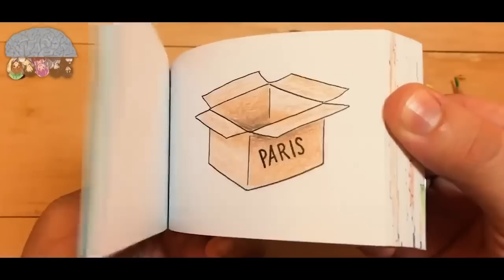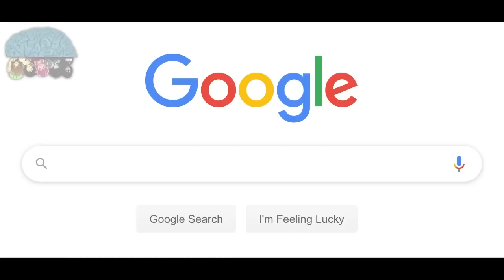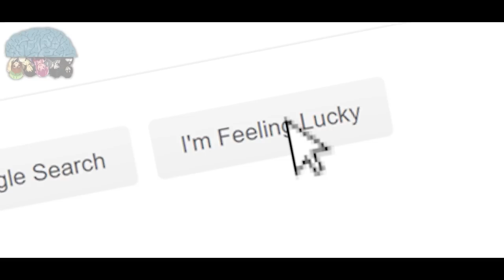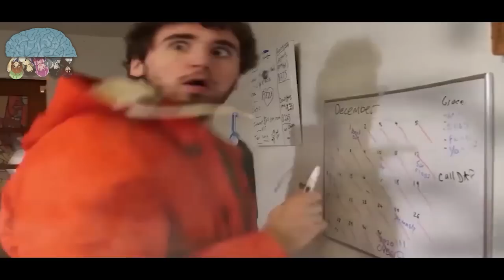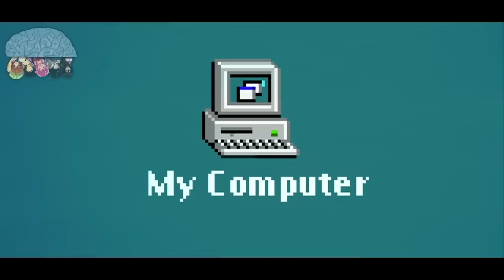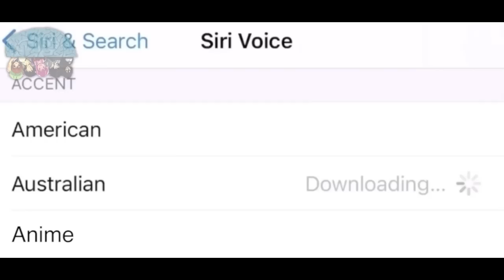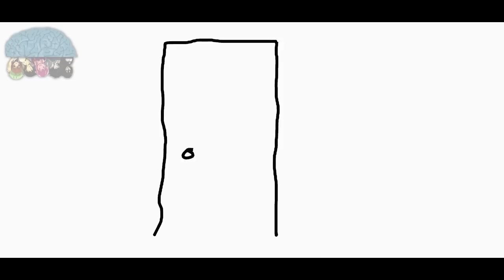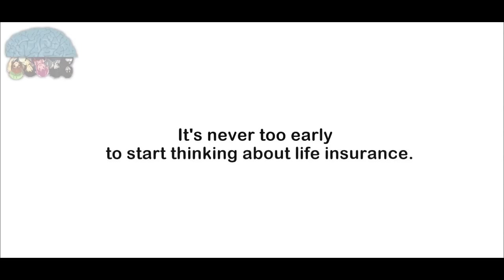Anime Memes: The Movie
Install Raid for Free ✅ IOS ✅ ANDROID ✅ PC and get a special starter pack 💥 Available only for the next 30 days!

Hope you enjoy Anime Memes: The Movie. The best memes I ever created all put together in a funny moments compilation.